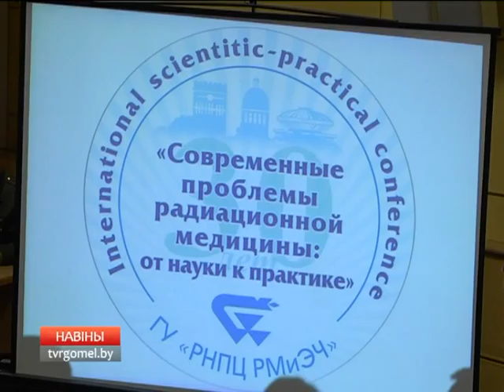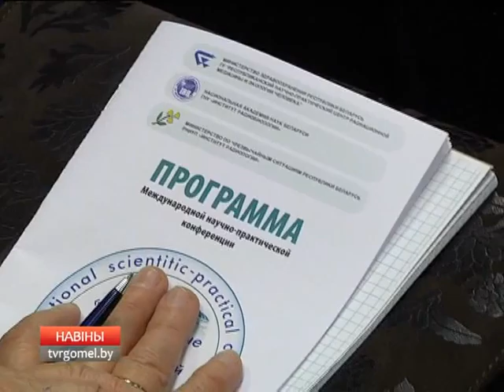Международная конференция "Чернобыль: 30 лет спустя"